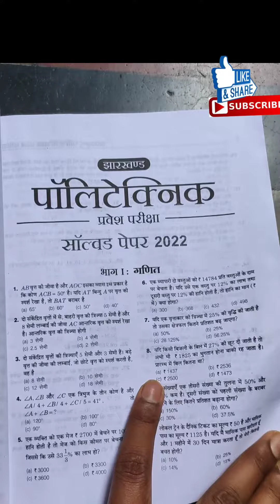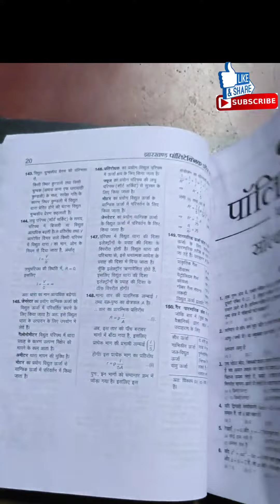Best book for jharkhand polytechnic 2023 || Jharkhand polytechnic question bank